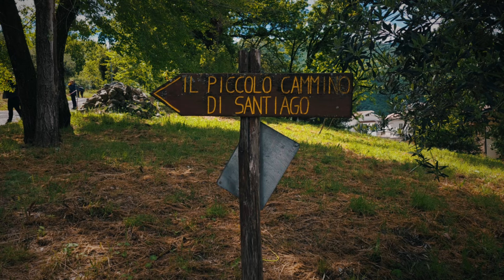Piccolo cammino di Santiago/Lauria (PZ)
Nella cittadina di Lauria, in provincia di Potenza, il culto di San Giacomo è particolarmente sentito e praticato, tanto da suscitare tra alcuni fedeli la volontà di ricreare una piccola ''Santiago''. Nasce così il ''Piccolo cammino di Santiago'', un percorso di trekking urbano di circa 13 Km che si articola tra antiche strade, mulattiere e vicoli molto stretti detti ''sartine'', attraversando la vecchia ferrovia ed incrociando antiche cappelle abitate dai monaci Basiliani fino alla casa del beato Domenico Lentini. Il piccolo cammino di Lauria è stato riconosciuto dalla confraternita italiana di Santiago di Compostela, con sede a Perugia, che ha creato un genellaggio.